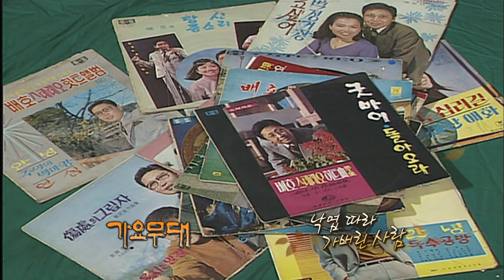가요무대 🎶낙엽따라 가버린 사랑 [가요힛트쏭] KBS 방송 (2010. 11. 22)